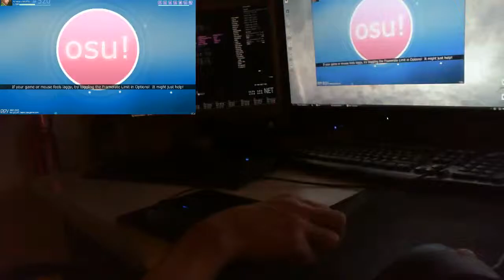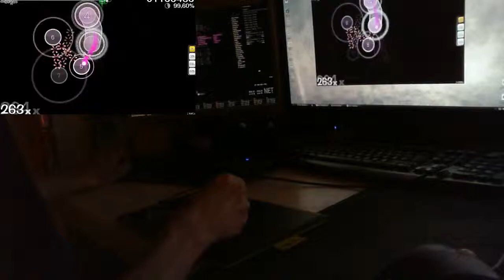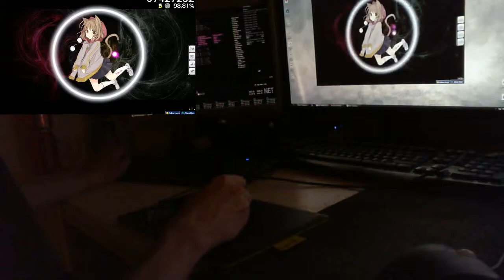Testing shit with shit acc